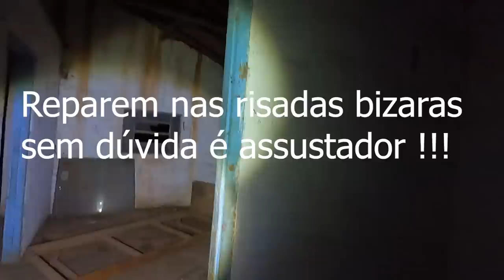Garota debocha com risada assustadora em casa de Uma porta só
Este video vai te arrepiar com uma voz gravada neste lugar assustador e alucinante em atividades Poltergeist